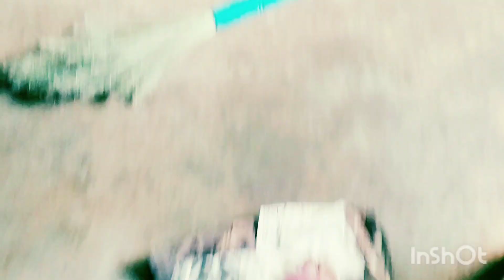January 14, 2023. Tomer moto kora kau bhalobasa ni.@Bangali vlogs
Tomar moto kore kau bhalobasa ni.daily vlogs villagevlog bangali vlogs indian vlogs sayantani vlog kolkata vlog familyvlog @AimGita @msfamily2580